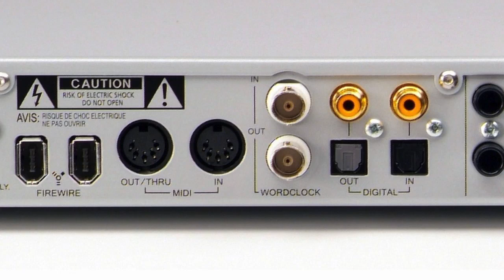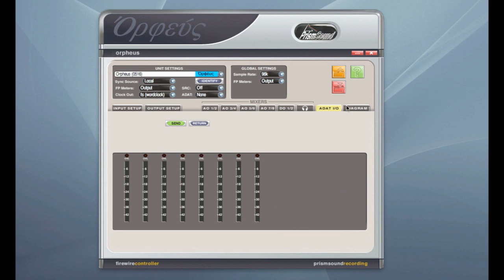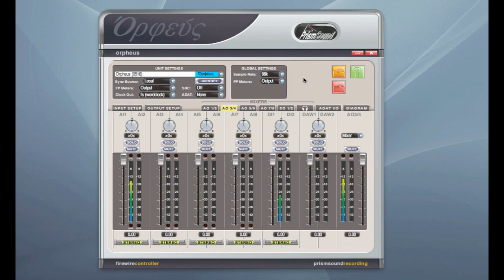Prism Sound Orpheus review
You can find Prism Sound converters in most of the big name professional mastering and recording studios here in London so its fair to say I was pretty excited when the courier delivered to me Prim's premium quality firewire audio interface the Orpheus. Not wanting to make life too easy for it I put it up against Bryston's DBA-1 to see if the Digital to Analog conversion was as good as everybody says.